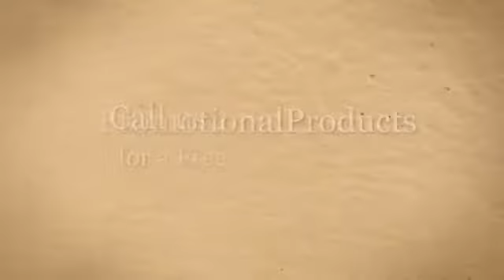Personalized Pens - Fun Promotional Products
Personalized Pens - Fun Promotional Products Let us know if you want to purchase personalized pens as part of your souvenirs for your clients, customers and employees.